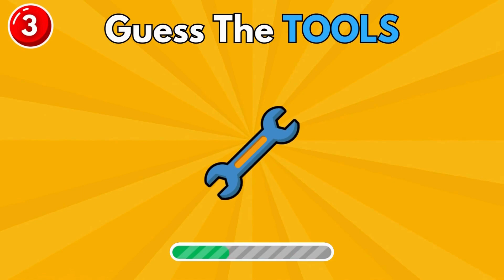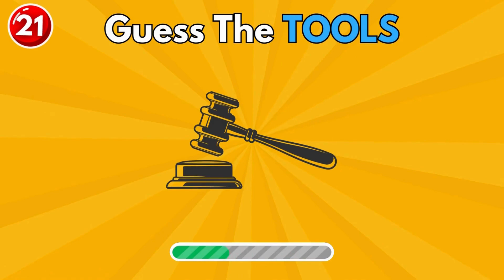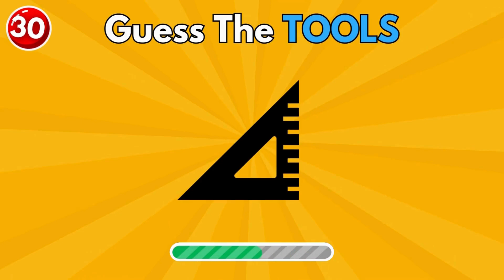Guess the Tool in 7 Seconds! 🔨 30 Fun Quiz Questions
How well do you know your tools? 🛠 Test your knowledge in this 30-question quiz where you have just 7 seconds to guess the tool! From wrenches to hammers, see how many you can name! Ready to take on the challenge? Let's go!